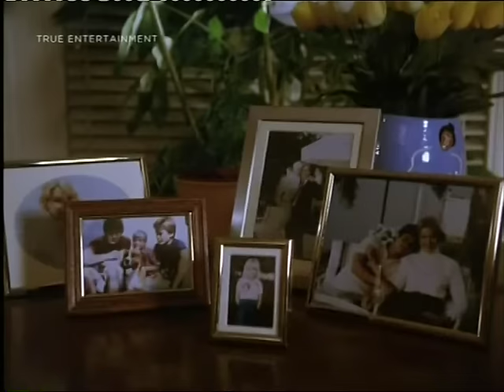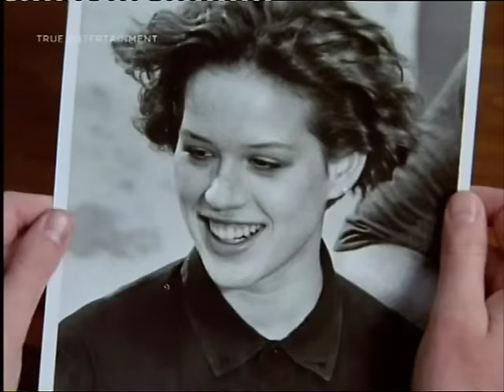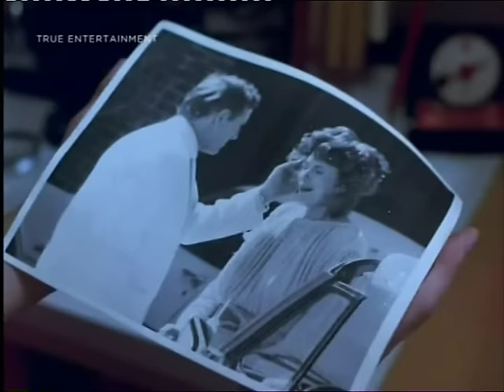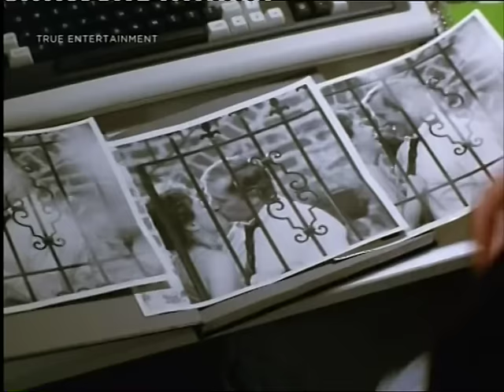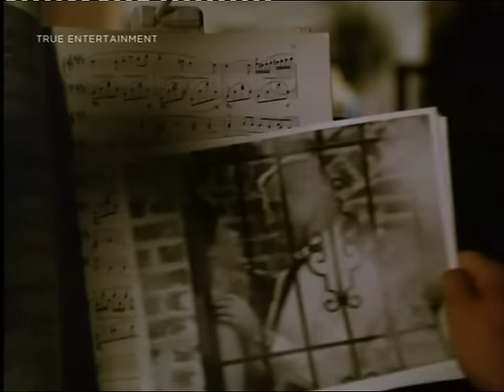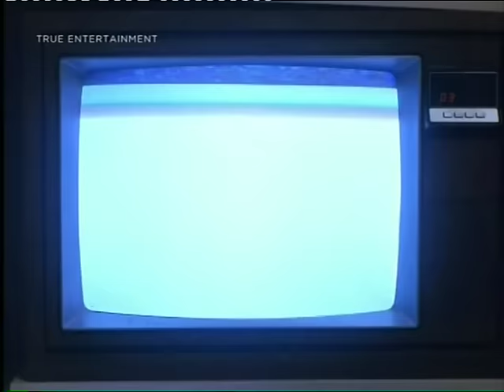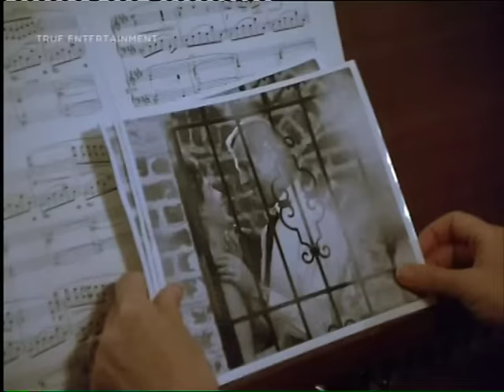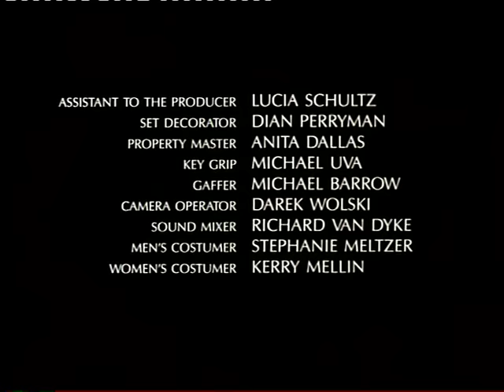Surviving: A Family in Crisis (1985)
ABC TV Movie starring Molly Ringwald, Zach Galligan, Ellen Burstyn, River Phoenix, Len Cariou, Heather O'Rourke, Marsha Mason and Paul Sorvino

"A modern-day Romeo & Juliet story that examines the tragedy of teen suicide, and the loved ones left behind to pick up the pieces"